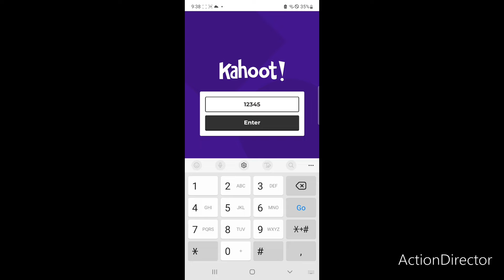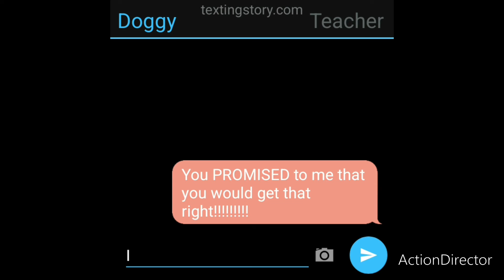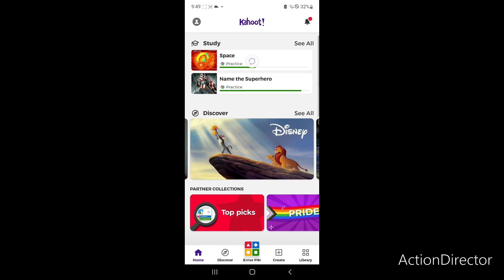When doggy does a kahoot with teacher.... (S1 E2)